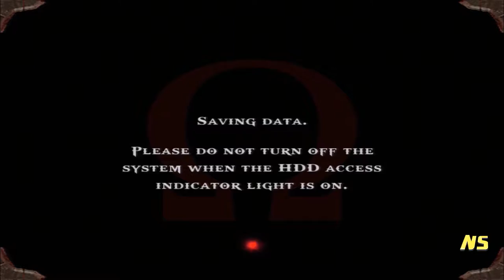Let's Play God of War #10 - A New Blade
Inside the puzzle of Pandora's Temple, we find the blade of Artemis.